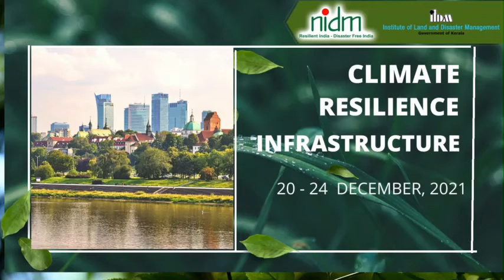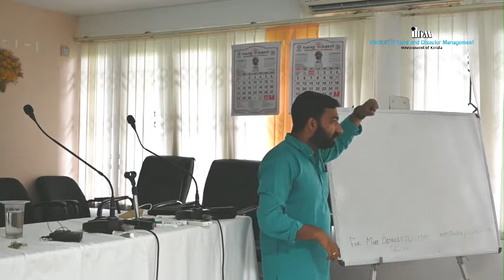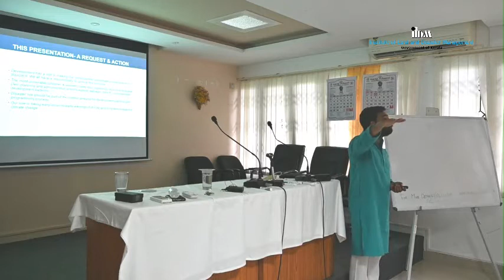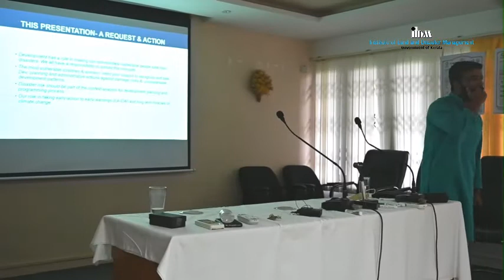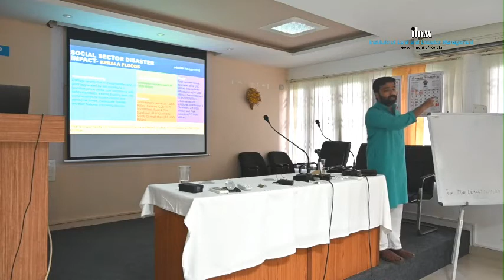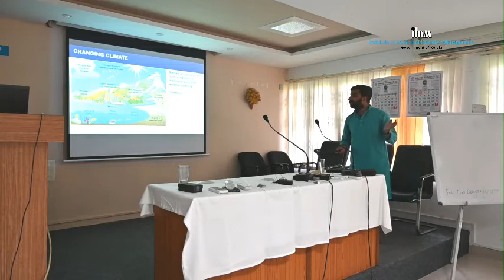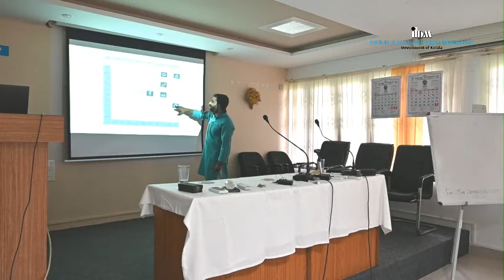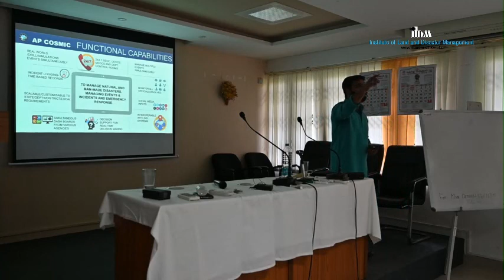Guidance for Risk Informed Programming | K.L Amalkrishna | ILDM#disaster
Guidance for Risk Informed Programming